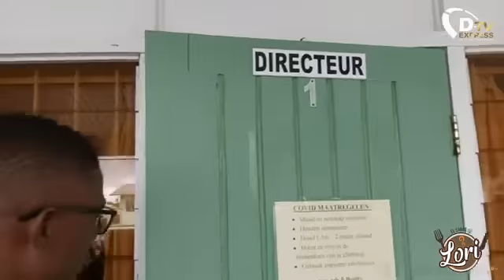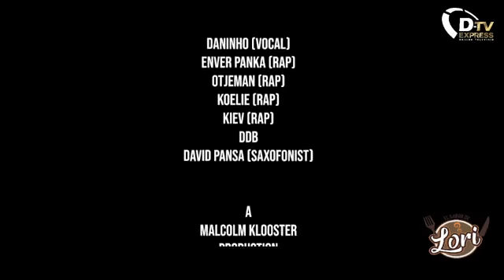De Nieuwe Politiek Live: Leerlingen scholengemeenschap Kwatta protesteren tegen afschrijving